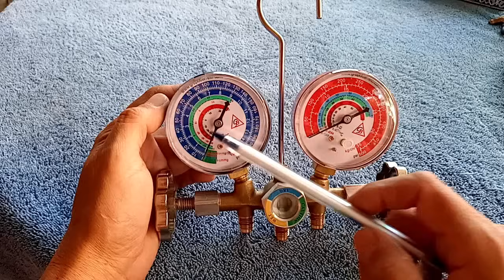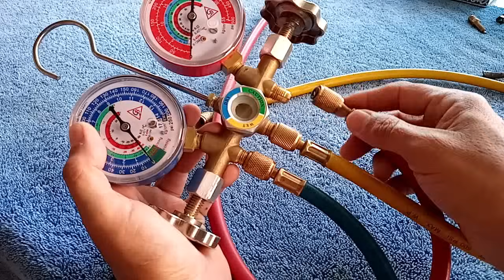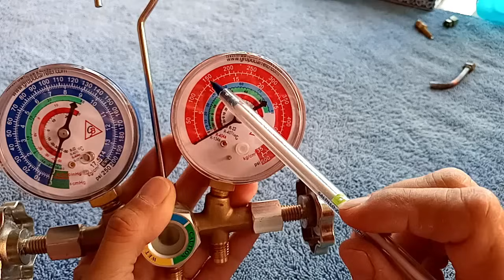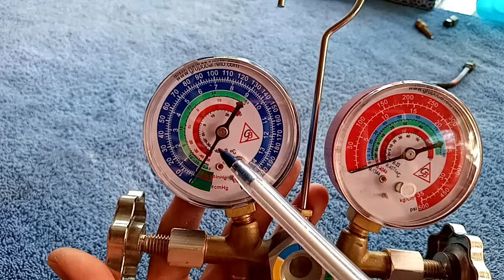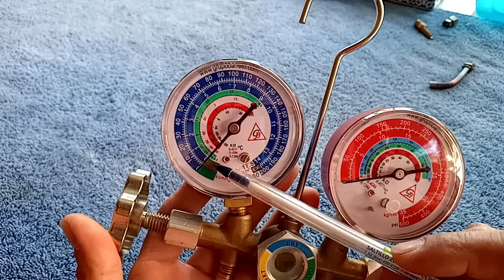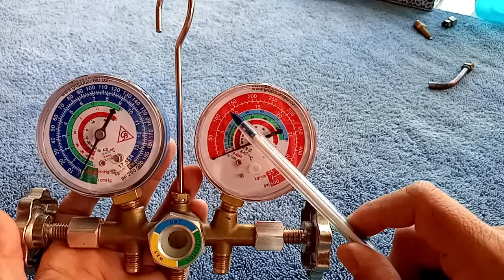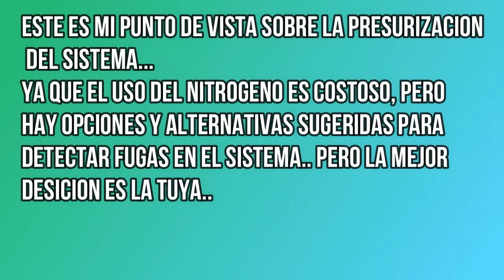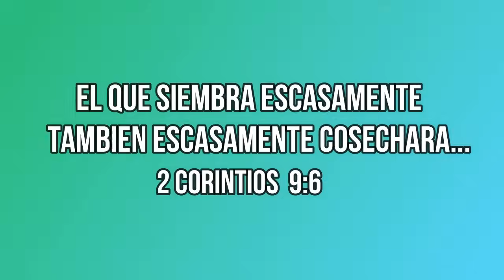CURSO DE REFRIGERACIÓN PRINCIPIANTES GRATIS CAP # 6 EL USO DE LOS MANOMETROS Y PRESURIZACION